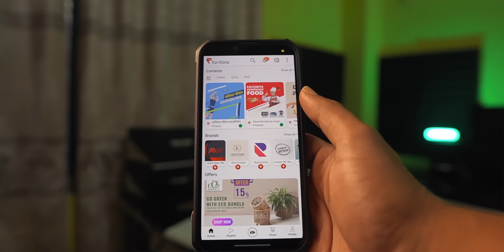Darjeeling in Sreemangal!